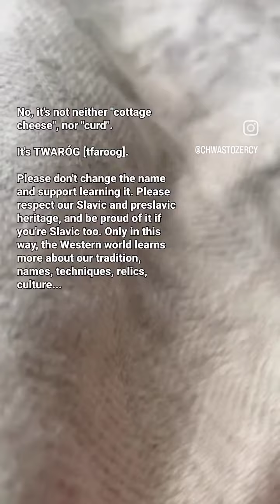Twaróg - raw milk, lactofermented